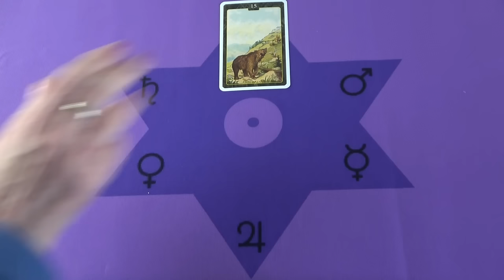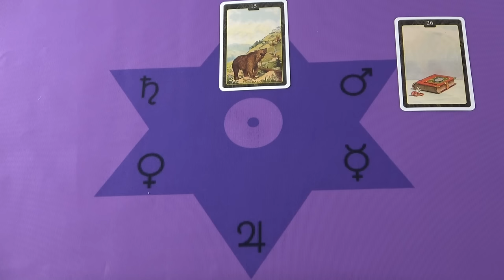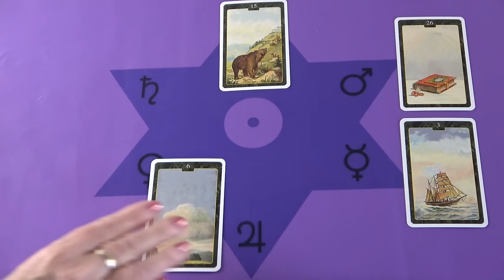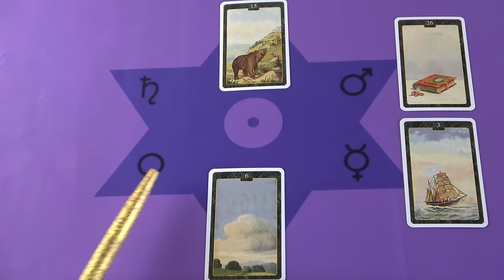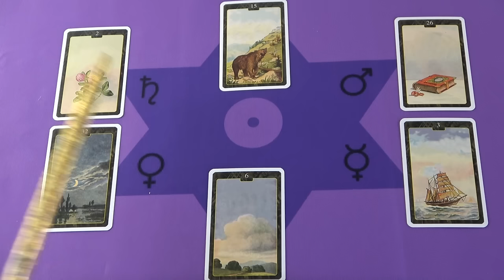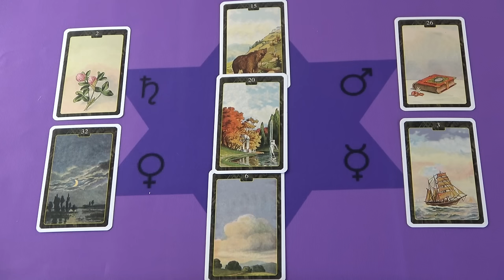Végre lesz egy szerencsés fordulat❣